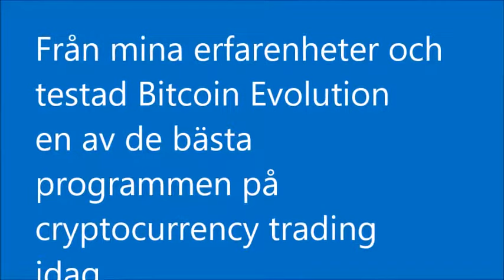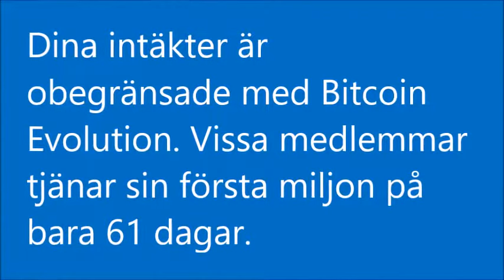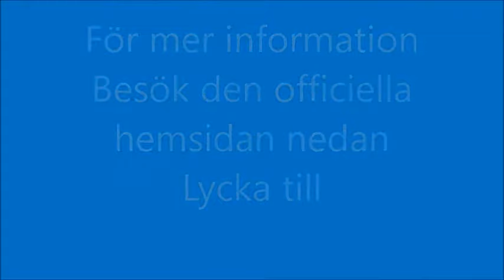Bitcoin Evolution recension - bluff eller verkligen fungerar?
Bitcoin Evolution recension